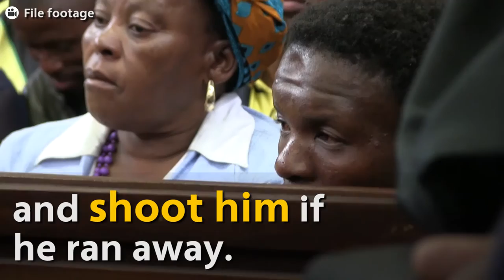Coffin assault accused denied bail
The two men who were filmed allegedly forcing a black man into a coffin in a video that went viral on social media were denied bail on Thursday morning.